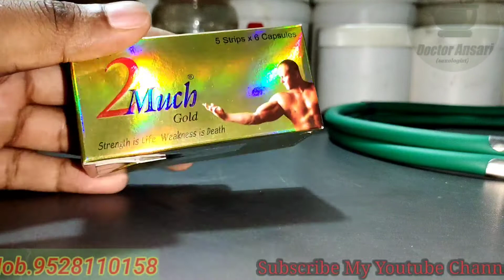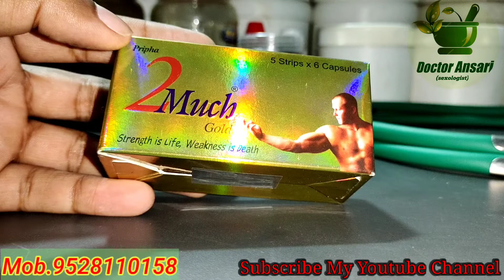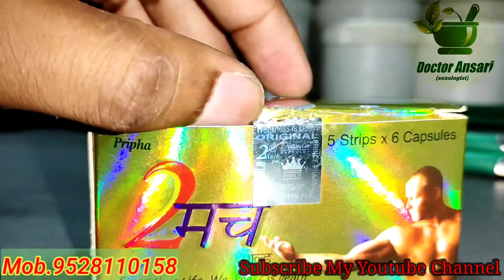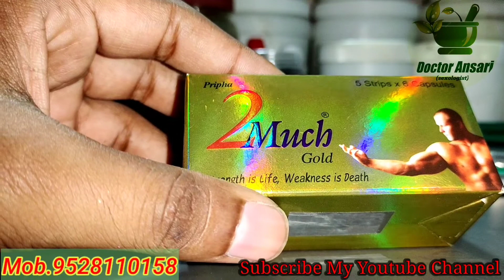2 much gold capsule uses in hindi | 2 मच गोल्ड कैप्सूल के फायदे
2 much gold capsule full review | 2 मच गोल्ड कैप्सूल | doctoransari

2 मच गोल्ड कैप्सूल सेहत बनाये
2 मच गोल्ड कैप्सूल जोश बढ़ाये
मर्दाना कमज़ोरी दूर करे

दोस्तों पुरानी से पुरानी बीमारियों के सफल इलाज या जानकारी  लेने के लिए आप डॉक्टर अंसारी से  इस  नंबर  पे  संपर्क कर सकते  है